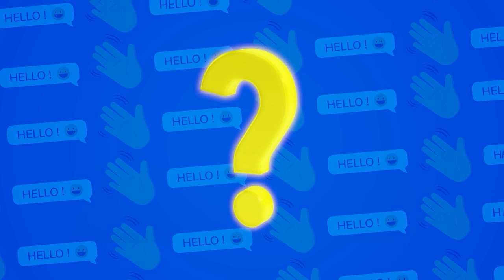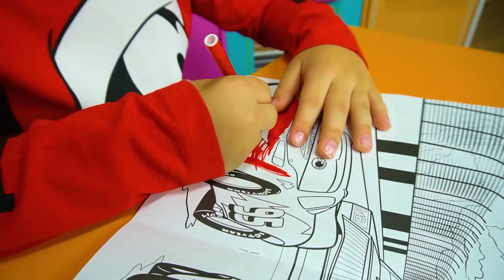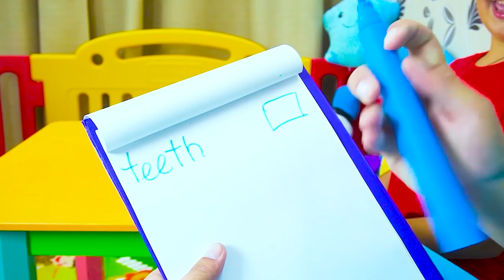Dentist Song | Healthy Habits + more Cartoons & Kids Songs with Max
Pretend play Going To The Dentist Song with Max.